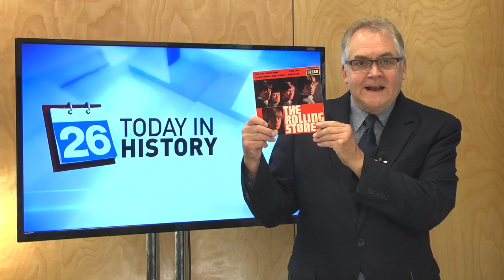Today in History - August 28th, 2015